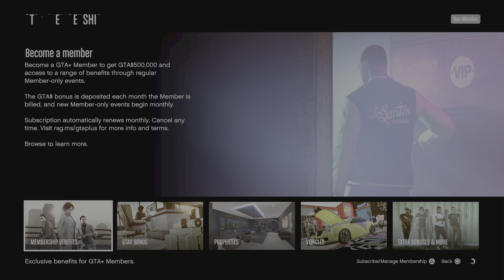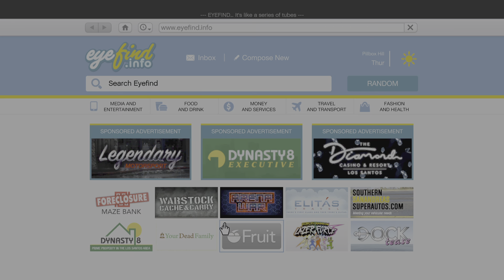Grand Theft Auto v görev serbest takılmacalar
İyi seyirler desteklerinizi bekliyorum